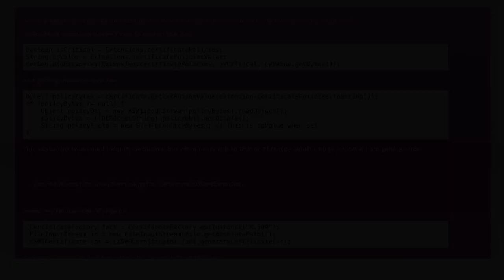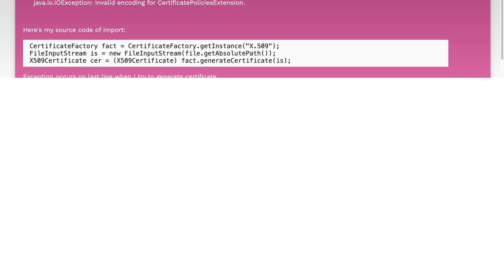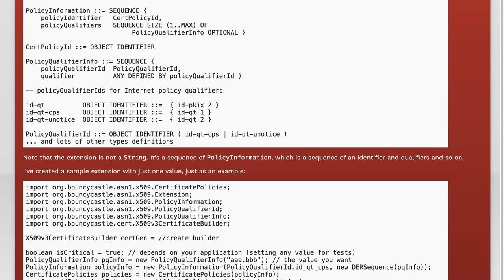How to Set/Get X509 CertificatePolicies Extension in Java for DER/PEM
In this video, we will explore the intricacies of working with X509 certificates in Java, specifically focusing on the CertificatePolicies extension. You'll learn how to set and retrieve this critical extension in both DER and PEM formats, ensuring your applications can effectively manage certificate policies. Whether you're a seasoned developer or just starting out, this tutorial will provide you with the essential knowledge and practical examples to enhance your understanding of X509 certificates in Java.

Today's Topic: How to Set/Get X509 CertificatePolicies Extension in Java for DER/PEM

Related to: x509, certificatepolicies, java, der, pem, javasecurity, x509certificate, certificateextension, javaprogramming, digitalcertificates, ssl/tls,